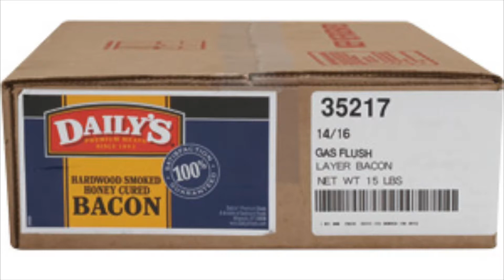Bacon!!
DO YOU LIKE BACON?! HOPE YOU LIKE IT IN ABSOLUTELY EVERYTHING!!

Written by Barry Lank
Voices - Barry Lank and Jeff Kreisler
Produced by the Final Edition